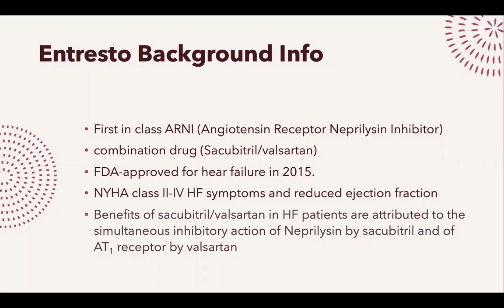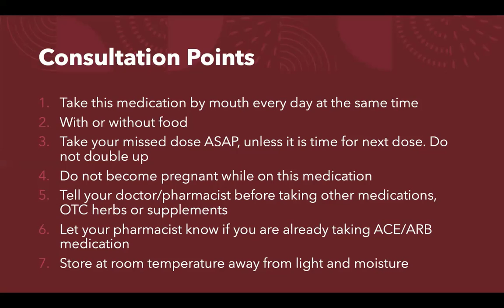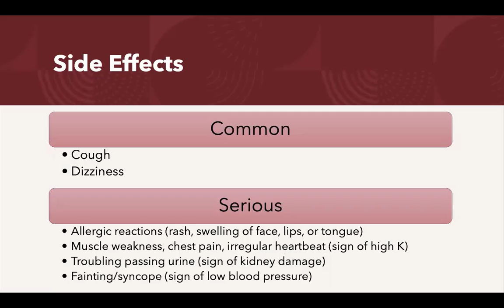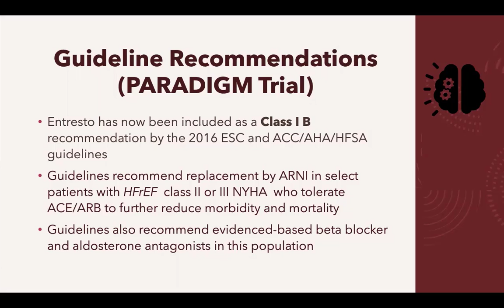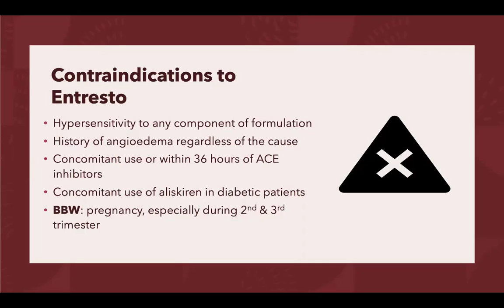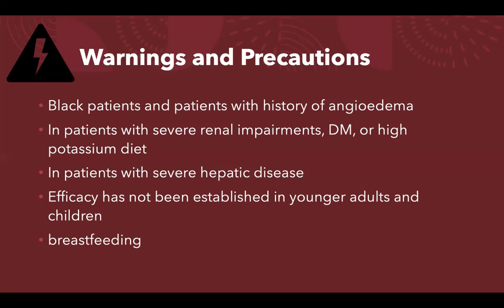Entresto for Heart Failure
Valsartan/Sacubitril for Heart Failure (HFrEF)

This video was made by Ayeh Barekat, 2021 Pharmacist Candidate. She will review: Patient consultation points, indications, dosing and adjustments, mechanism of action, side effects, and monitoring parameters.